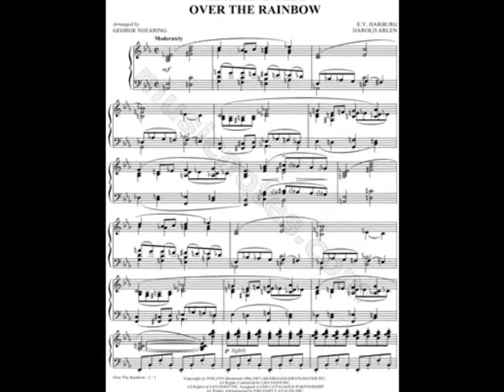Judy Garland: Over The Rainbow 1963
Judy Garland singing, "Over The Rainbow," recorded "live" during the taping of The Judy Garland Show on 12-6-63.